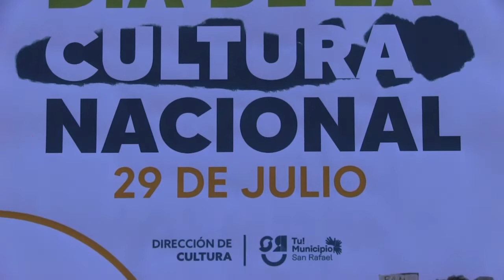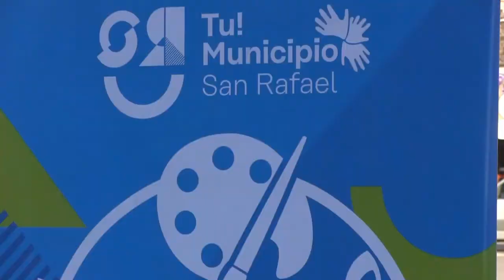CULTURA A CIELO ABIERTO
29 de Julio: Día de la Cultura Nacional y Popular.